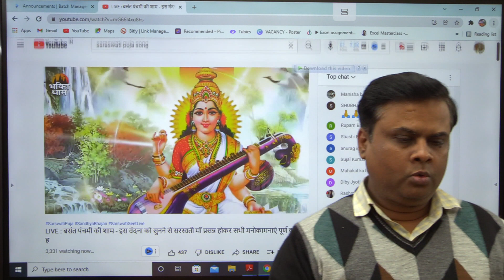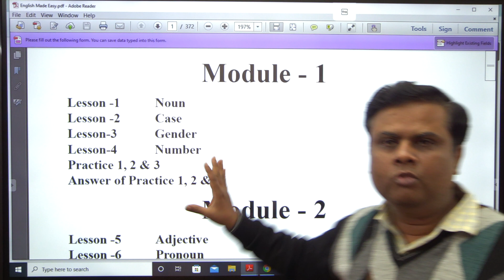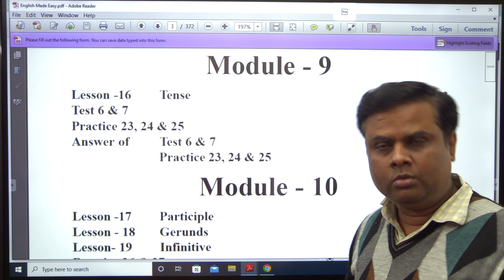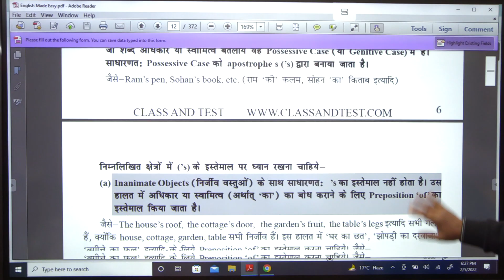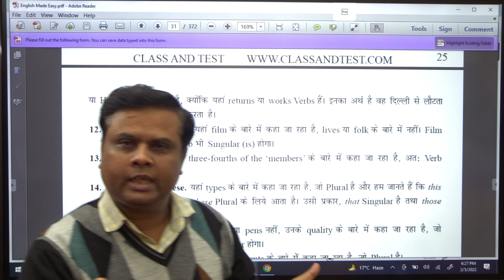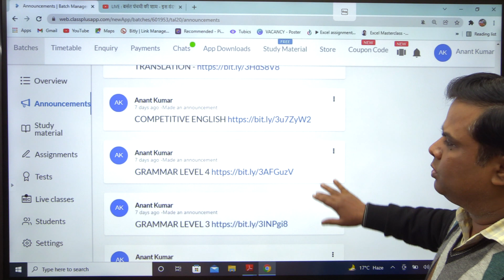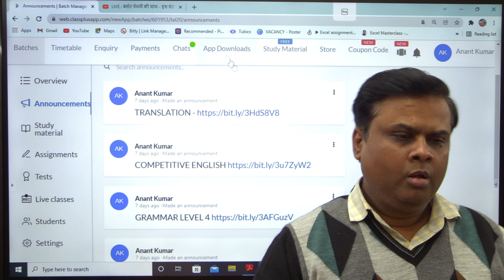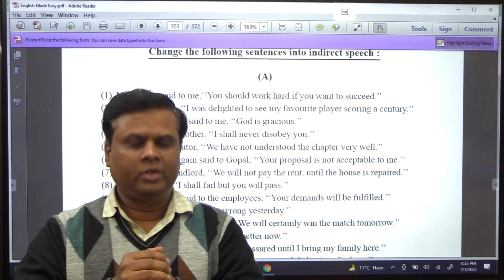COMPETITIVE ENGLISH DIGITAL BOOK OF 372 PAGES FREE | 372 पेज का इंग्लिश बुक तथा क्लास फ्री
COMPETITIVE ENGLISH  DIGITAL BOOK OF 372 PAGES AND CLASS FREE  | 372 पेज का इंग्लिश बुक तथा क्लास फ्री

372 पेज का विभिन्न प्रतियोगी परिक्षाओं हेतु अंग्रेजी का सुपरफास्ट, बेहतरीन पुस्तक हमारे मोबाईल एप्स पर तथा विडियो क्लासेज ऑनलाईन यू-टयूब पर आप सभी के लिए मौजूद हैं। यह अंग्रेजी का अत्यधिक उत्कृष्ट गुणवत्ता वाली पुस्तक तथा विडियो क्लास सभी के लिए निःशुल्क है। यह पुस्तक मुख्य रूप से प्रतियोगी परीक्षा के लिए ही हैं। यह 13 भागों में विभक्त किया हुआ है, जो कि हमारे मोबाईल एपस पर मौजूद हैं। आप सभी निश्चित सफलता हेतु प्रत्येक दिन न्यूनत्तम एक घंट अवश्य हमारे विडियो क्लासेज से अध्ययन करें।
मोबाईल एप्स दिए गए लिंक से डाउनलोड कर लें तत्पश्चात हम आपको बैच में निःशुल्क नामांकित कर लेंगे उसके बाद वहाँ आप हमारे पुस्तक एवं क्लास के लिंक से अध्ययन शुरू करेंगे।
वहाँ मौजूद टेस्ट के लिंक से अपना टेस्ट देकर स्वमुल्यांकन भी कर सकते हैं।
धन्यवाद
आपका
अनंत सर
Class And Test
372 pages of superfast English for various competitive exams, best books on our mobile apps and video classes online on YouTube are available for all of you.
This very best quality English book and video class is free to all.
This book is mainly for competitive exams only. It is divided into 13 parts, which are present on our mobile app.
All of you must study at least one hour every day from our video classes for sure success.

Download the mobile apps from the given link, after that we will enroll you in the batch for free, after that you will start studying from the link of our book and class.
You can also do self-assessment by giving your test from the link of the test available there.

The first time Dear Sir is going to suggest the best book to crack any English topic of any Government Exam. This one English book will be your bible when preparing for all exams of any difficulty level like SSC, CGL, Bank etc.

 Easy Explanation

 Bilingual (English + Hindi)

 Based on Past years Questions

Yours
Anant sir
Class And Test

COMPETITITIVE ENGLISH DIGITAL GRAMMAR BOOK AND CLASS WITH TEST | BANK ENGLISH | SSC ENGLISH